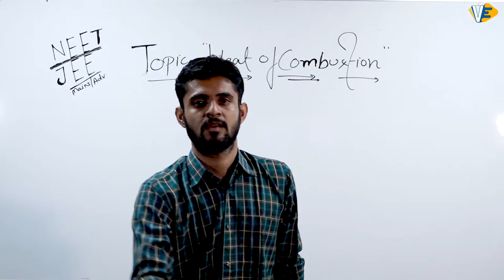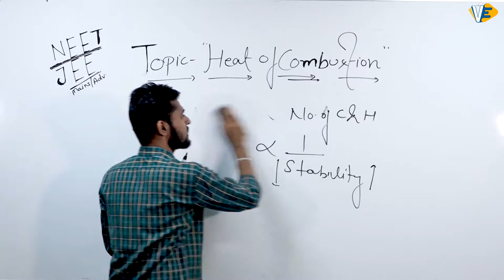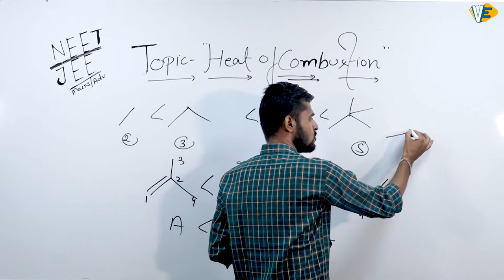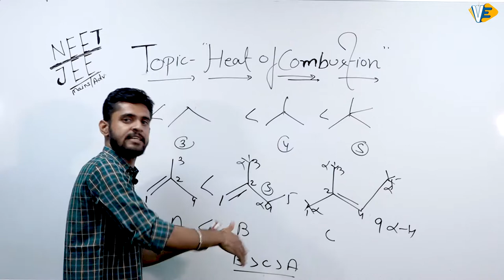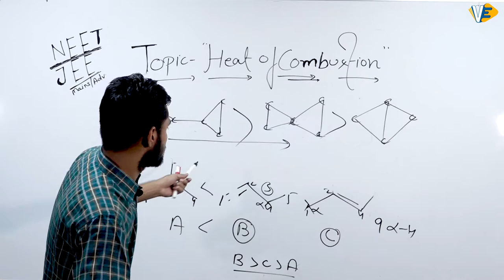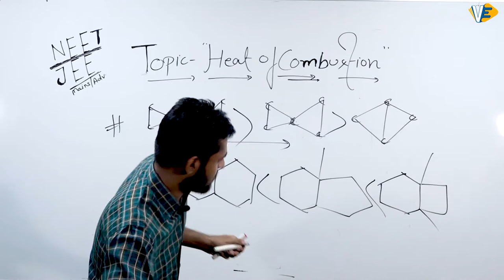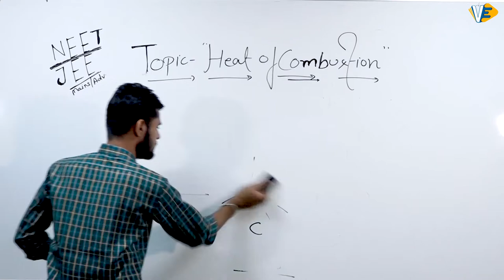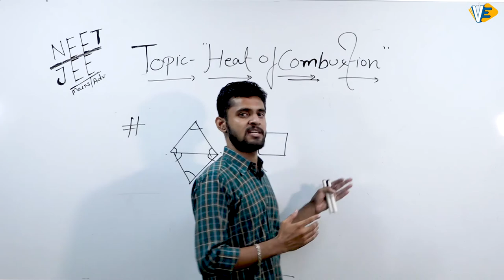Heat of Combustion | Part-1 | Organic Chemistry | NEET/JEE Exam I By Er. Suraj Singh | 7 PM